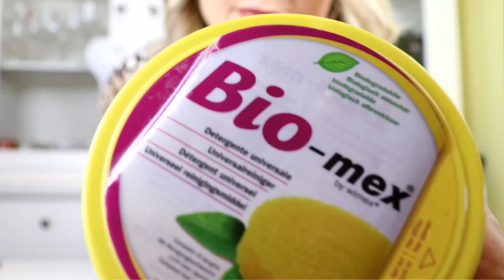BIOMEX Prodigioso o Inefficace? GREEN STUFF VS BIOMEX, Pulizie si casa intelligenti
Sarà così fantastico come dicono il Biomex o ne possiamo fare anche a meno? E il suo rivale più economico Green Stuff è alla sua altezza?
BACI ~ Rita

✔PRODOTTI MENZIONATI
BIOMEX 12,00 Euro
GREEN STUFF 5,30 Euro

TUTTE LE OPINIONI ESPRESSE IN QUESTO VIDEO SONO IL FRUTTO DELLA MIA PERSONALE ESPERIENZA

E per soddisfare la vostra fantasia e creatività fatevi ispirare dai bellissimi tutorial di mia sorella Sandra nella sezione DIY dove una mente fantasiosa apre le porte ad una "Creatività a 360°".
Non perderti il canale di Momenti creativi di Sandra